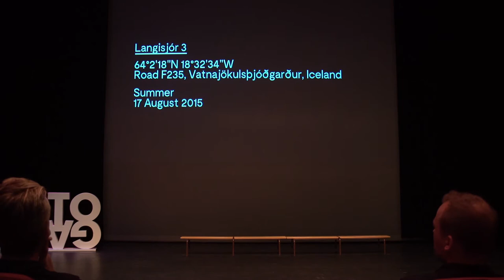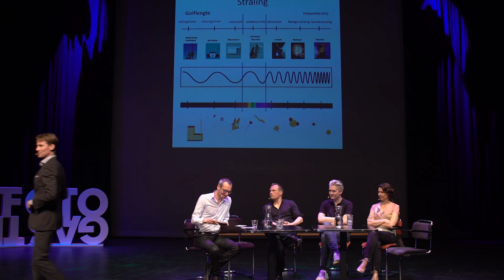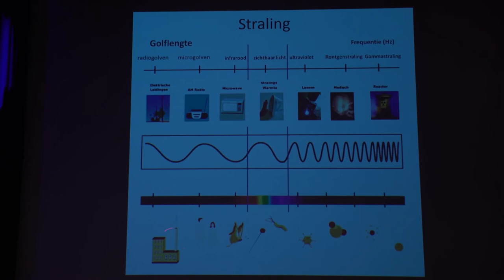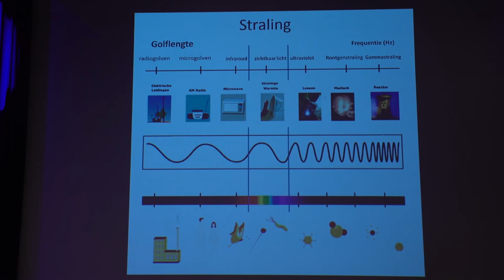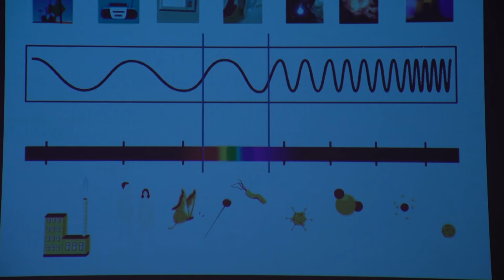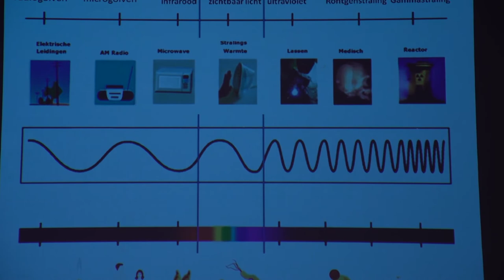Fotogasten #9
Wat doet het met je als je altijd, 24/7 online bent? Is het wenselijk om op elk moment van de dag op elke plek ter wereld bereikbaar te zijn? En wat heeft dit voor effect op je geestelijke gesteldheid, je privacy en je sociale relaties?

Tijdens Fotogasten #9 op 19 april 2018 gingen beeldmakers, een verslavingsexpert en een ex-social media-verslaafde met elkaar in gesprek over de impact van het online zijn aan de hand van het project 'Unwired' van beeldend kunstenaar Jacqueline Hassink. Zij reisde af naar plekken op de wereld waar geen bereik is en legde deze vast. In contrast met deze beelden maakte zij de serie 'iPortrait', waarin ze reizigers in de metronetwerken vastlegde die gekluisterd zijn aan hun telefoon. In Fotogasten #9 bekijken we wat het continue online zijn voor gevolgen heeft.

De hoofdgasten van deze avond waren Bregtje van der Haak en Richard Vijgen. Voor de VPRO Tegenlicht documentaire 'Offline als Luxe' reisde Van der Haak langs mensen die zelf de regie willen houden over hun contact met smartphone- en wifisignalen en waar nodig beperken. Deze reis maakte zij aan de hand van de White Spots app, ontwikkeld door Richard Vijgen.

Ook te gast:

Laurens Hondema
Milieuarts Laurens Hondema vertelde meer over de stand van zaken van wetenschappelijk onderzoek naar het effect van straling op onze gezondheid. Wat is er op dit moment bekend en kunnen er al uitspraken gedaan worden over het effect op de langere termijn?

Johan van Houten
Veel mensen kunnen niet meer zonder hun smartphone. Ook Johan van Houten was verslaafd aan internet en zijn mobiel. Hij besloot een jaar lang offline te gaan en vertelde ons tijdens Fotogasten over zijn ervaringen. Ga je je echt vervelen? Hoe onderhoud je je sociale contacten? En kan je de weg wel vinden zonder Google Maps?

Bjarne Timonen
Bjarne Timonen is psycholoog en behandelt mensen met een social media-verslaving. Hij ziet steeds meer mensen die klachten ondervinden van hun overmatig social media gebruik: slecht slapen, angst en zelfs depressiviteit. Daarom pleit Timonen om het dwangmatig gebruik van sociale media als verslaving te erkennen.

SKVR Dansmakers
Twaalf jonge dansers, opgegroeid in de digitale wereld. Hoe verslavend is het om permanent online te zijn? Of blijft de behoefte aan menselijk contact sterker? Permanent online of niet? Heb je een keuze?
Speciaal voor het Nederlands Fotomuseum maakte SKVR Dansmakers een choreografie geïnspireerd op het thema 'unwired'.

De presentatie was in handen van Marc Prüst (fotografie consultant en curator).